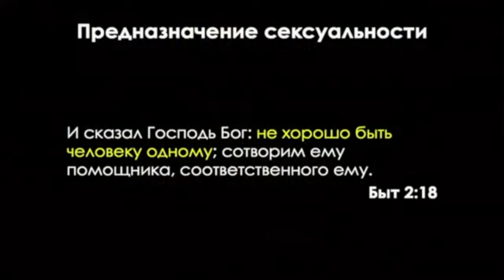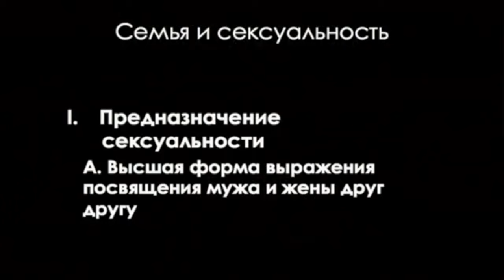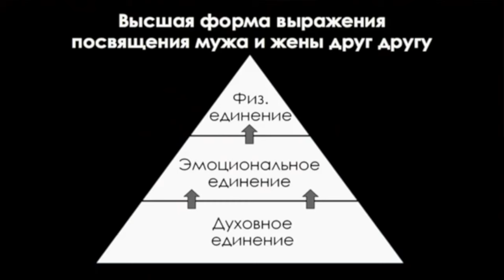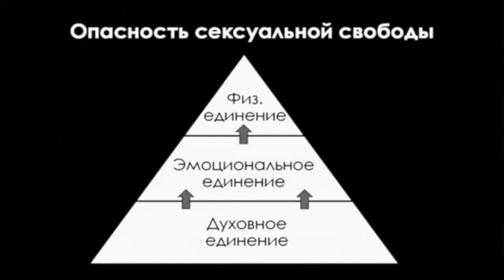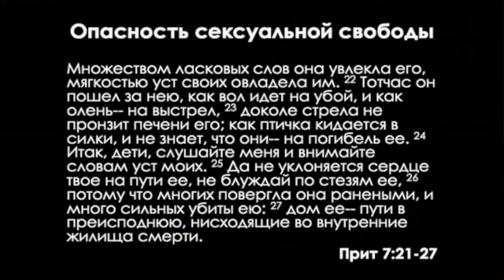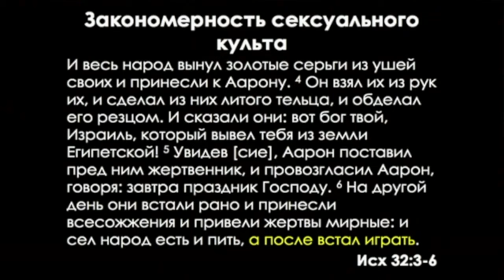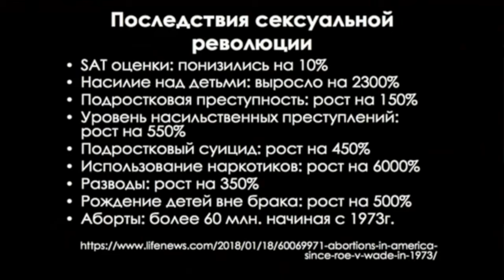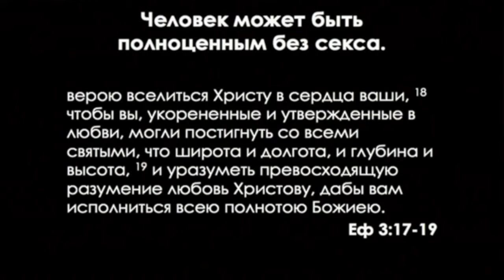დაბადება: 13. ოჯახი და სექსუალურობა. (მომხსენებელი: ალექსეი კალამიცევი.)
Семья и сексуальность.